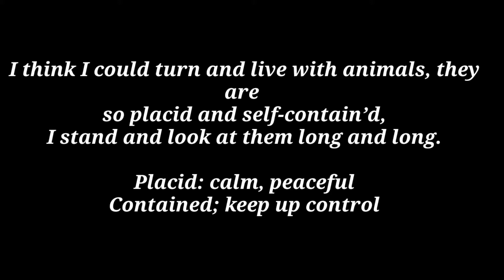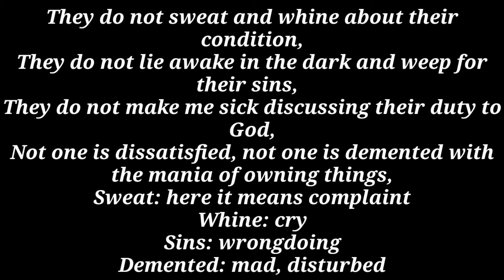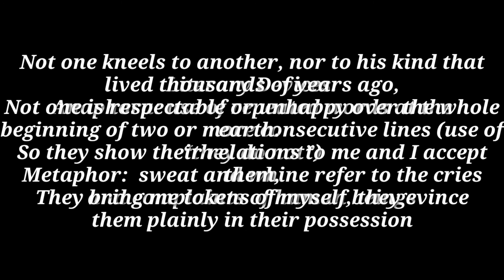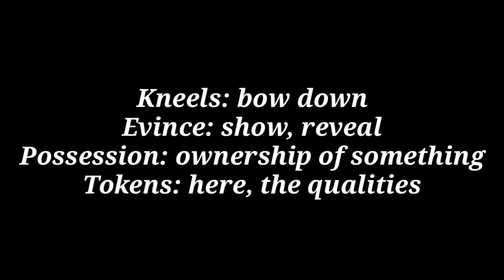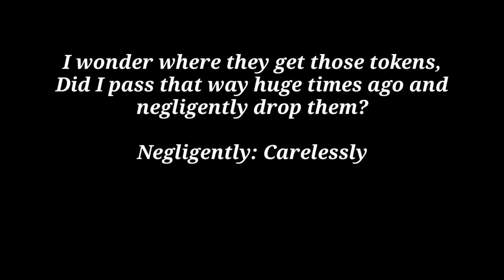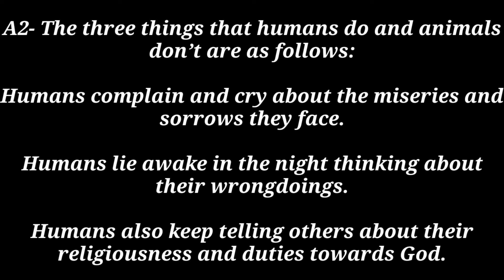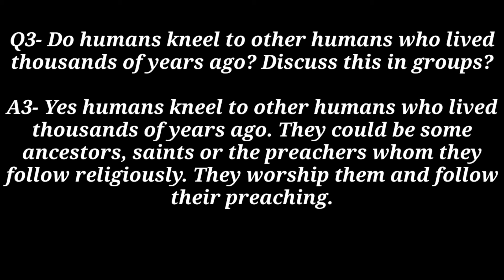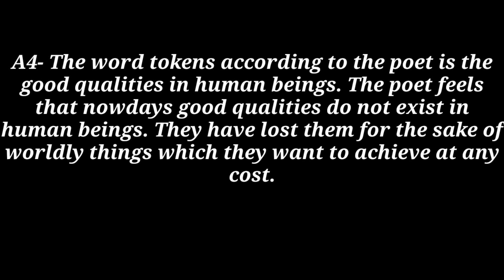Animals poem in Tamil Class 10 English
Animals Poem class 10th CBSE,
Animals Poem class 10 in Hindi CBSE,
Animals Poem class 10 in Hindi Tamizh summary CBSE,
Animals Poem class 10 summary CBSE, class 10 CBSE,
Animals Poem class 10 in NCERT CBSE,
Animals Poem class 10 answer CBSE,
Animals Poem class 10 animation in English CBSE,
Animals Poem class 10 audiobook CBSE,
Animals Poem class 10 all question answer CBSE,
Animals Poem class 10 animated video CBSE in Tamil Tamizh,

a letter to god in Tamil, a letter to god class 10 CBSE,
a letter to god line by line Tamil Explanation  CBSE,